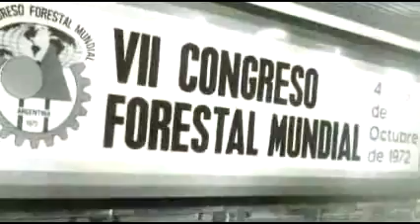XIII World Forestry Congress - invitation to Argentina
Promotional video about the XIII Congress and Argentina.